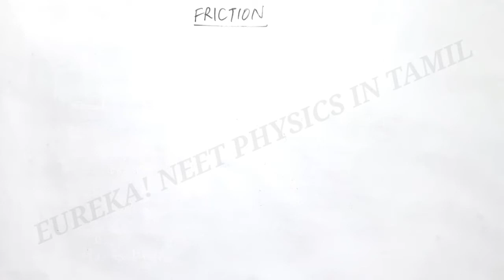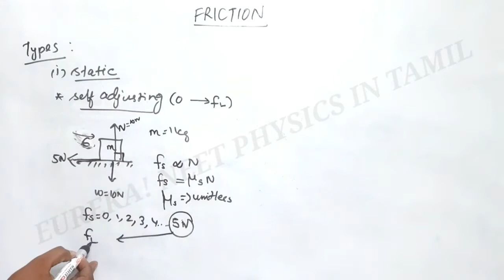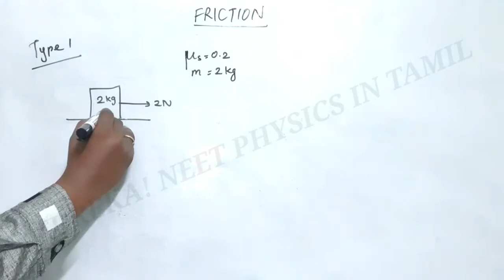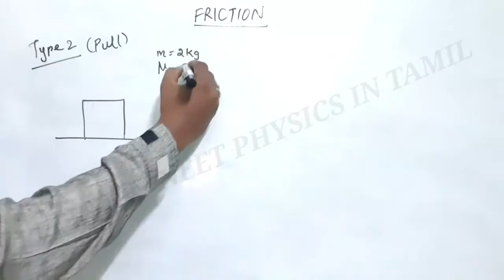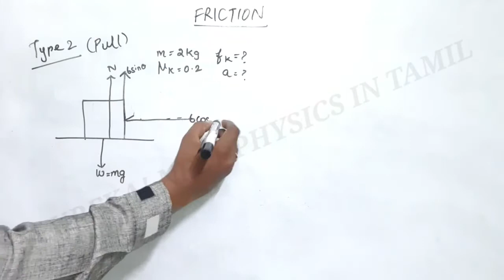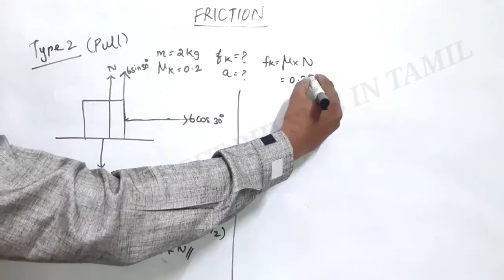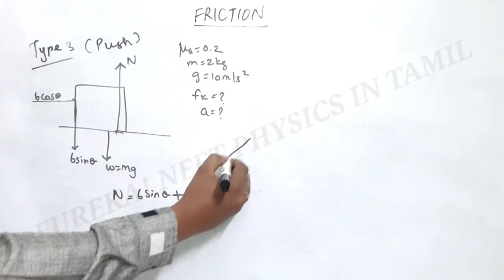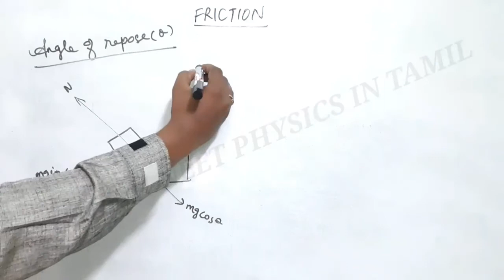FRICTION 3 TYPES WITH DETAILED CONCEPT | NEET 2021 PHYSICS| TAMIL EXPLANATION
Reposted video:
Due to a technical issue, the last video has not been notified to the subscribers. Hence reposted now.

This video is about "Laws of Motion - Friction". Students can have depth understanding of the concept of frictional force and its types like static & kinetic friction. More importantly, I have discussed few cases to calculate frictional force and acceleration, Push Vs pull.